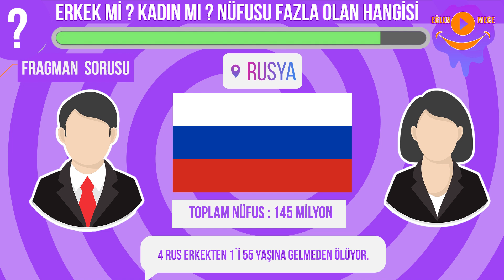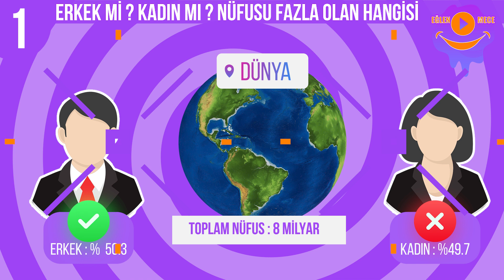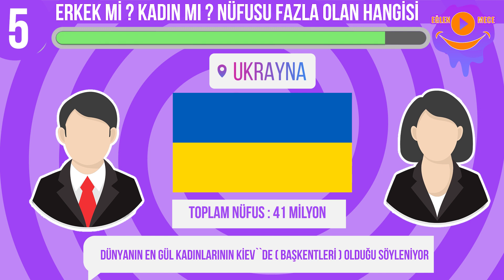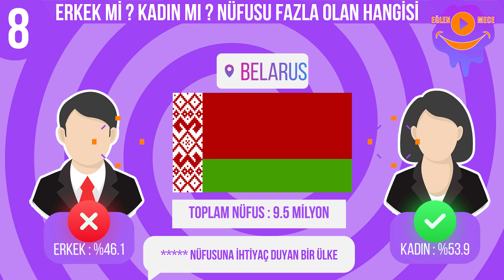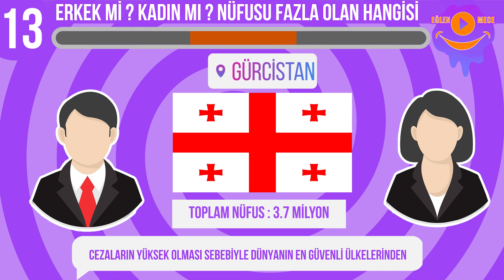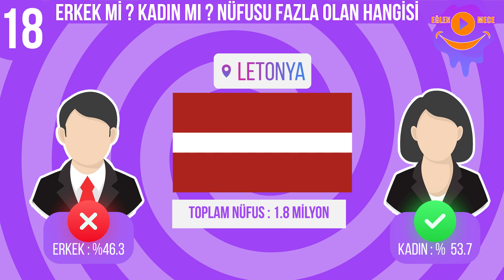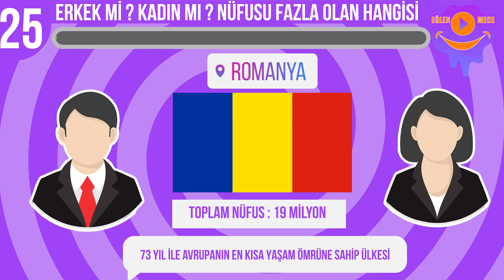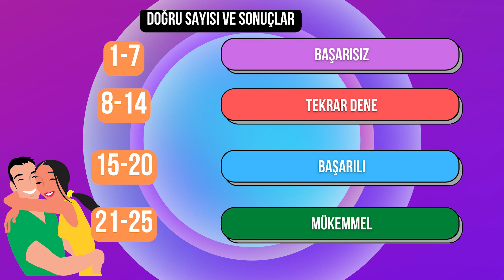Kadınların Fazla Olduğu Ülkeleri Bulabilir Misin ? | Ülke Bilmece | Nüfus Bulmaca |KADIN ERKEK OYUNU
Hangi ülkelerin kadın nüfusu çok fazla ? Hangi ülkelerde erkek nüfusu az ? Hiç düşündün mü ? Eğlenceli bulmalarımızda bugün ülkelerin kadın-erkek nüfus oranlarını sormaktayız. Başka bir ifadeyle hangi ülke de kadın hangi ülke de erkek nüfusu daha fazla bunu tahmin edeceksiniz.

Coğrafya bulmacalarımıza kaldığımız yerden devam ediyoruz. 25 farklı ülke sorusu sorduğumuz bu videomuzda hem çok eğlenecek hem de birçok bilgi öğreneceksin. Ülkelerle ilgili ilginç bilgilerinde bulunduğu bulmacamızda harika dakikalar geçireceksin.

Hadi hiç vakit kaybetmeden eğlenmeye ve öğrenmeye başla.

Farklı içerik önerileri ve bulmacamızı nasıl bulduğuna dair görüşlerini yorumda belirt.